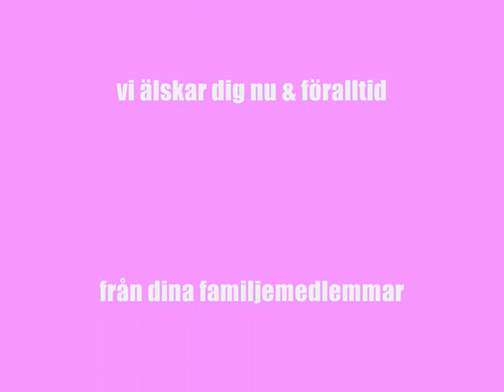R.I.P Vimsan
vi älskar dig vimsan
Dinho , Matta , Hussu , Matte & Husse